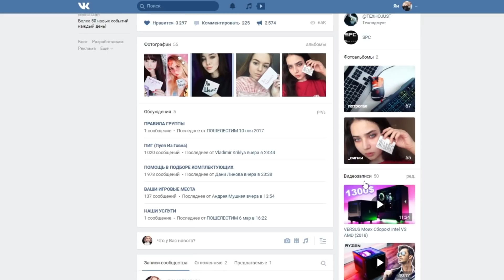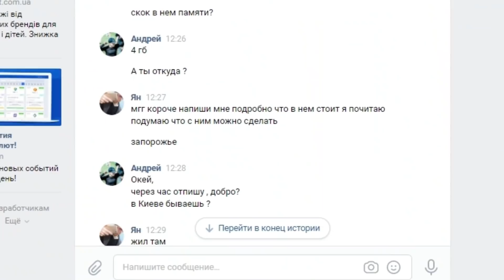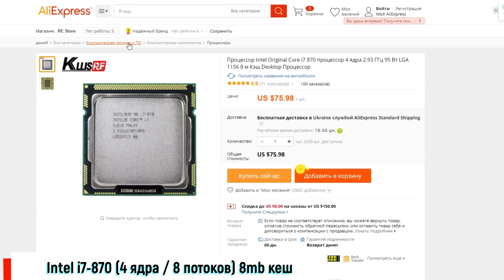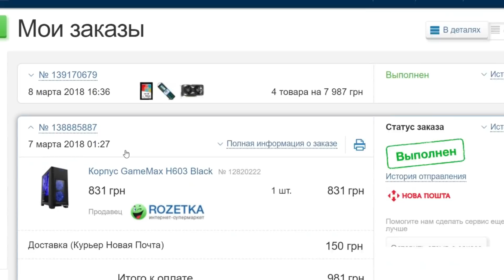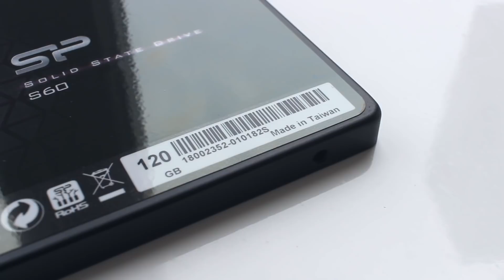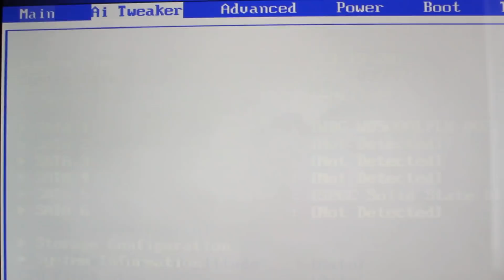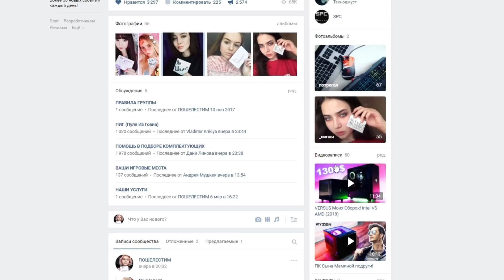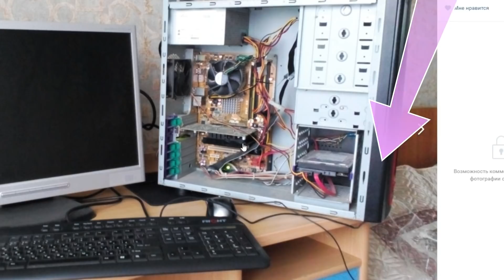ПИГ / Спортсмен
💲 Хар-ки ПК + цены ниже:

💲 Хар-ки ПК после прокачки + цены (Розетка -Украина):
1. Процессор Intel Core i7 870 (Ali)
2. Мат.плата Asus P7h55 m БУ - нет
3. Видеокарта Asus GTX1050 Dual OC V2
4. Память Goodram DDR3-1600 2 x 4gb
7. Блок Питания - Zalman 460W БУ - нет
9. Нормальная паста Zalman ZM-STG2
10. Кулер Thermaltake Contac Silent 12

💲 Хар-ки ПК после прокачки + цены (E-Katalog):
1. Процессор Процессор Intel Core i7 870 (Ali)
2. Мат.плата  Asus P7h55 m БУ - нет
3. Видеокарта Asus GTX 1050 Dual OC
4. Память PATRIOT DDR3-1600 2 x 4gb
7. Блок Питания Zalman 460W БУ - нет
9. Нормальная паста Zalman ZM-STG2
10. Кулер Thermaltake Contac Silent 12

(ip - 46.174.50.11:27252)